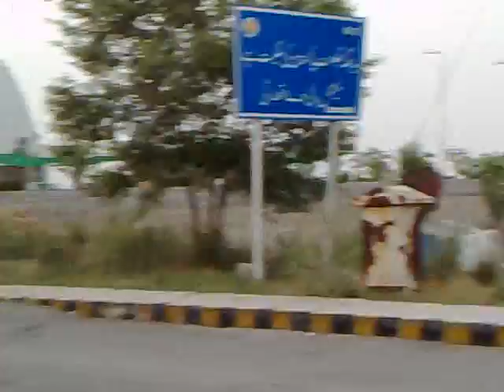view of punjab river